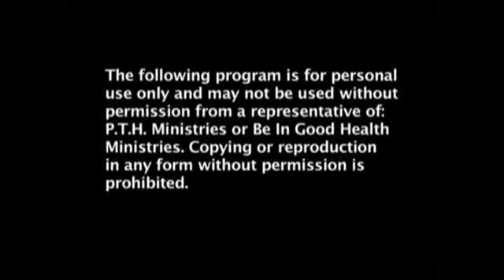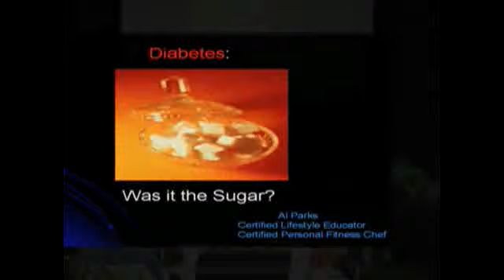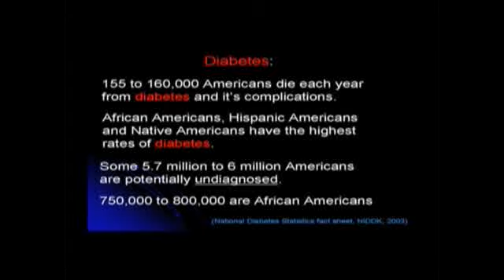Diabetes: Was it the sugar? - Part 1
Each year some 155 to 160.000 Americans die each year from diabetes and its complications. African Americans, Hispanic Americans and Native Americans have the highest rates of diabetes. Some 5.7 million to 6 million Americans are potentially undiagnosed. Are you one of them? Learn how to identify warning signs and more important, simple natural remedies you may use to reverse your diabetes.